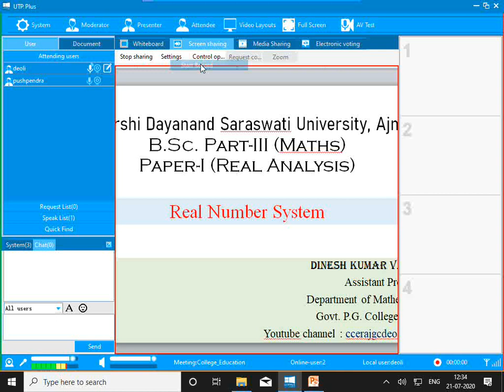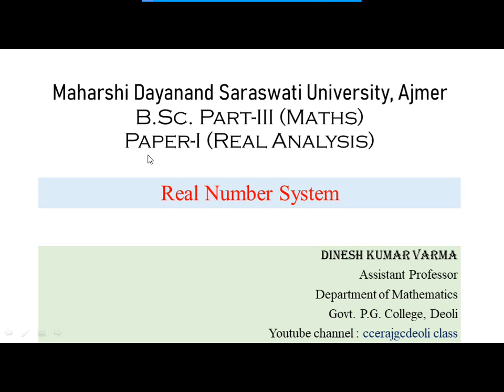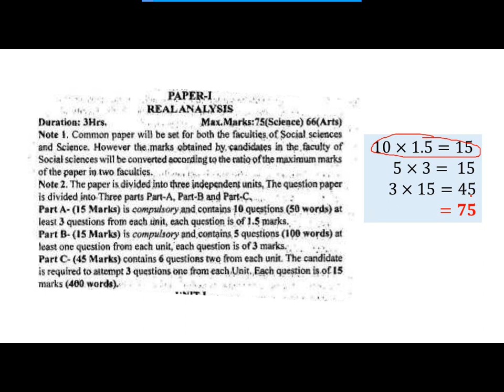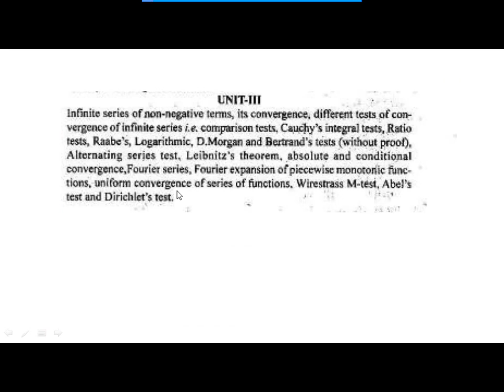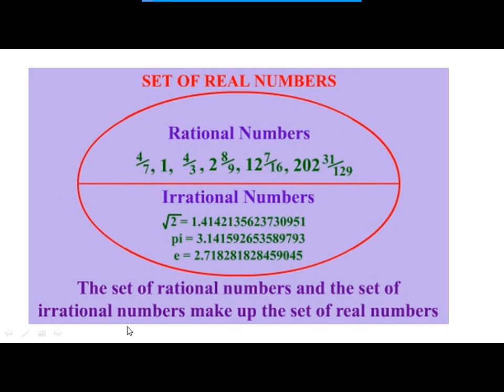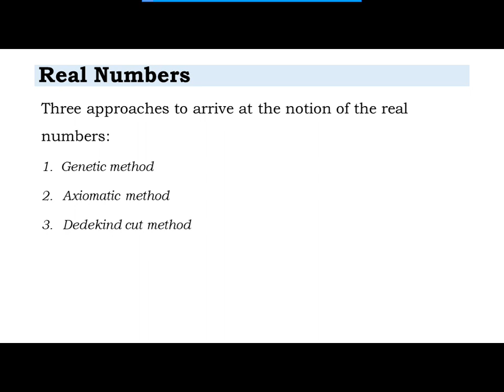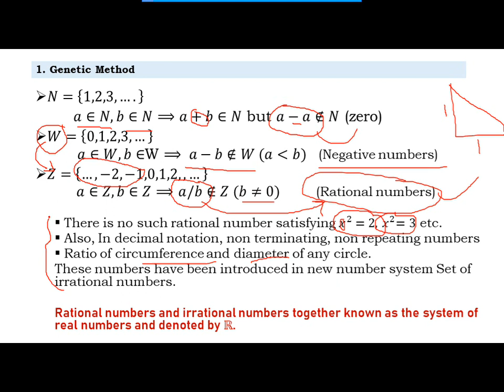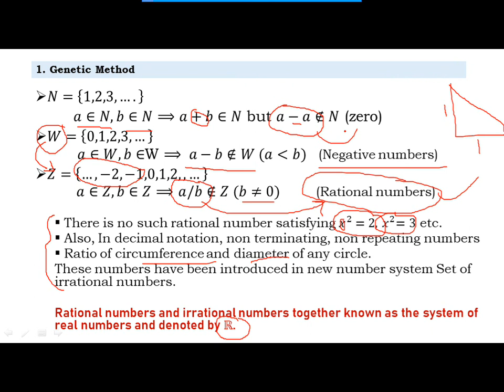Real Number Systems (Part-1) B Sc Part III, Paper I